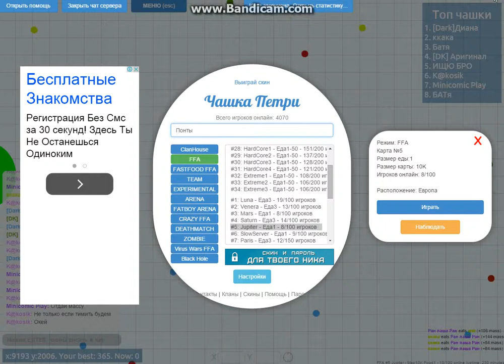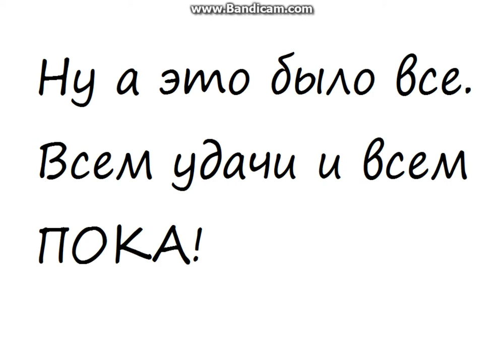Petri Dish#2 Понты захватят мир